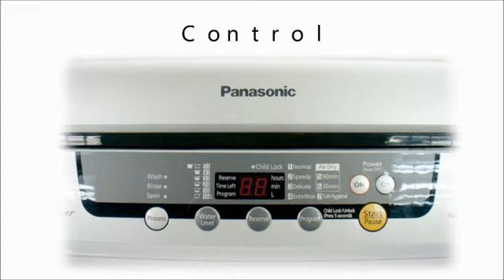Home-Dec-2011-s.wmv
Home-Dec 2011 KLCC